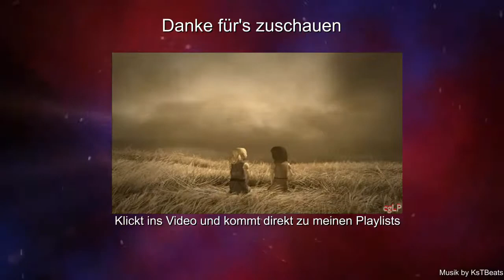Let's Play Keepsake [Deutsch] [HD] Part 026 - Wer ist Zak wirklich?